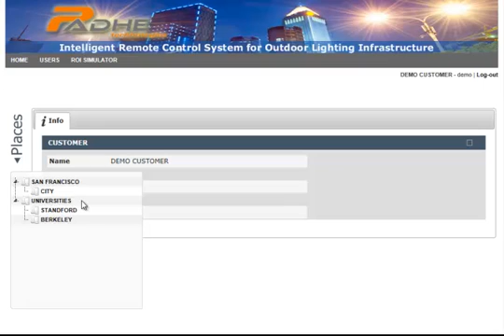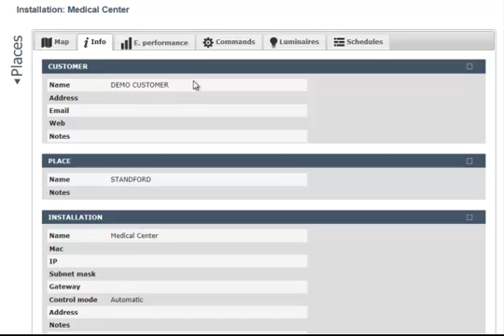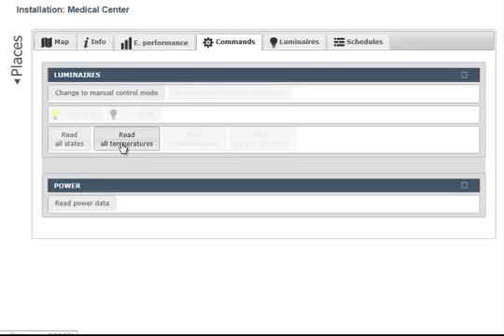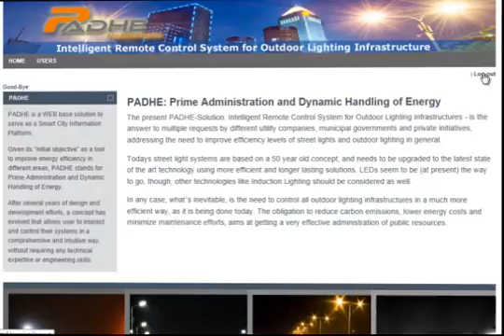Intelligent Remote Control System for Outdoor Lighting Infrastructures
PADHE-Solution: Intelligent Remote Control System for Outdoor Lighting Infrastructures